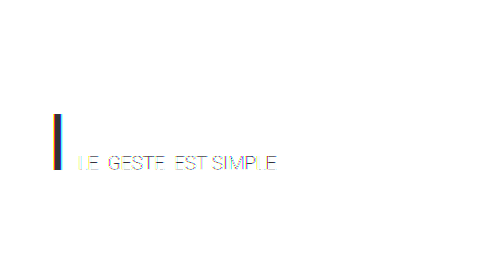Erythier '..les histoires de boycott c'est pour les pleurnichards'